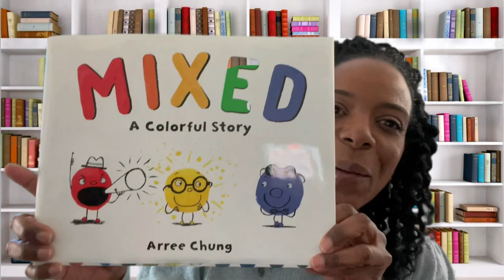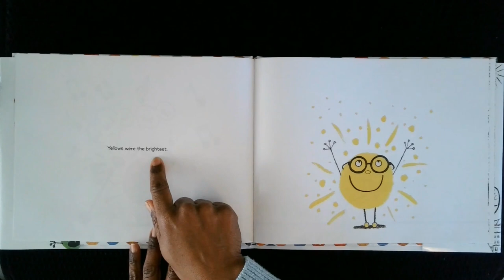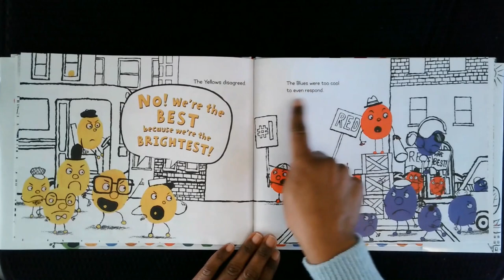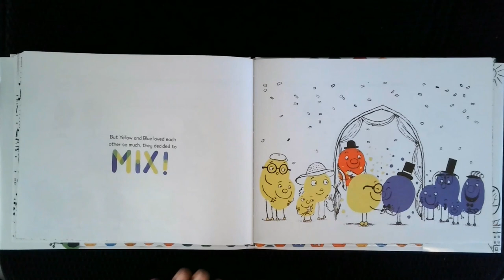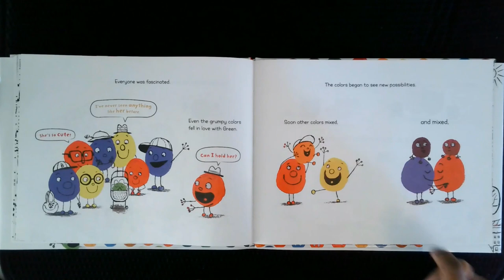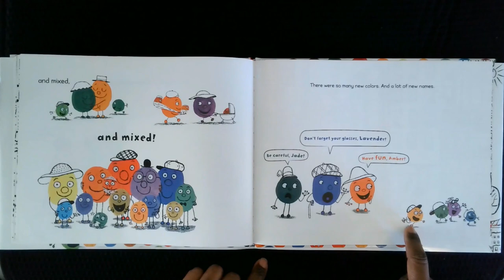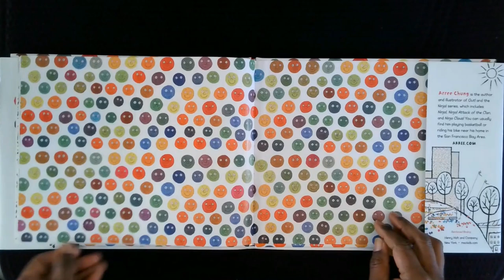📖Mixed, A Colorful Story | Read Aloud | 🎨How to use Primary Colors to MIX Art Lesson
READ: The reds, the yellows, and the blues all think they're the best. But what happens when the colors decide to mix? This is a vibrant, thought-provoking picture book, with a message of acceptance and unity.

CREATE: Colorful Creatures- Learn how to mix a bunch of colors using only red, yellow and blue and turn your mixed colors into adorable creatures.

SHINE: Share your artwork with the Club Firefly community on our Facebook

Club Firefly is a space where reading and art collide in a super special way! On our YouTube channel, children will be captivated by picture books with great story lines and beautiful illustrations. Then, they will have the opportunity to shine as they create an art project inspired by that book.

Video Timestamps:
Intro: 00:00
Story: 00:33
Color Mixing: 07:45
Creating Creatures: 13:52